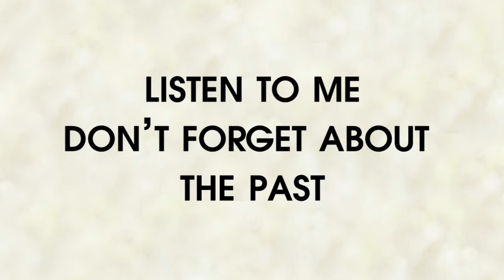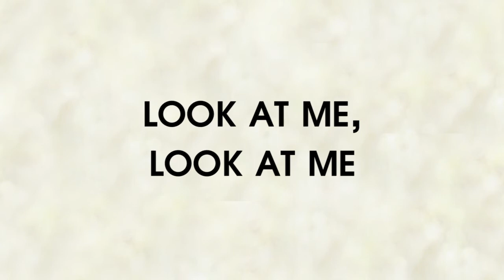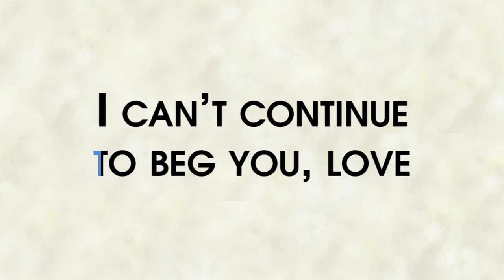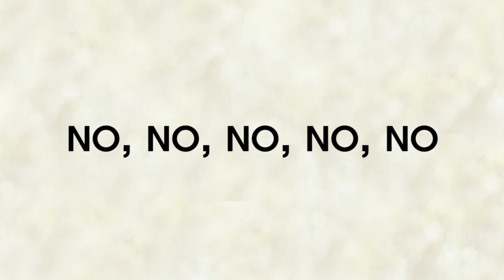Luna Vincenti - Sorry (Karaoke Version)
"Sorry" è il nuovo singolo di Federica Vincenti, in arte Luna.

Segui Luna su

Produzione artistica: Diego Calvetti
Arrangiamenti: Diego Calvetti e Lapo Consortini
Pianoforte, piani elettrici e programmazioni: Diego Calvetti
Chitarre elettriche e programmazioni: Lapo Consortini
Batteria: Donald Renda
Registrato e mixato da Diego Calvetti e Lapo Consortini presso il Platinum Studio di San Gimignano (SI)
Masterizzato da Marco D’Agostino presso il 96khz.it di Milano

Prodotto da Maestro Production
Regista: Daniele Barbiero
Script: Luna, Daniele Barbiero
Produttore Esecutivo: Antonio Giampaolo
Line Producer: Alessandro Guida
Production Manager: Enrico Di Paola
Direttore della Fotografia: Andrea Reitano
Aiuto Operatore: Valerio De Vita, Diego De Musso
Assistente Operatore: Gianluca Battelli, Giuseppe Chessa
Montaggio: Giuseppe De Tullio, Gianluca Conca
Colorist: Rosario Balistreri
VFX Artist: Valerio De Vita
Trucco: Camilla Spalvieri
Scenografia: Matheus Dumet
Assistenti Di Produzione: Giacomo Valentini, Marco Cevoli
Cast: Francesco Marinelli, Vanya Sasso, Giulia Antonelli
Crew Federica Vincenti
Trucco: Luciano Squeo
Stylist: Francesca Capaccioli
Hair Stylist: Mood Salon Oni Quadrino (Roma)
Backstage&Foto: Azzurra Primavera
GoldenArt Crew
Direttore di Produzione: Vincenzo Bonomo
Coordinatrice di Produzione: Valentina Taddei, Roberta Seclì
Collaboratore: Gerardo D’Angelo
Vocal Coach (Dizione Inglese): Lee Colbert
Uno speciale ringraziamento al Singita Miracle Beach di Marco Falsarella.

"SORRY"

Listen to me, in the shadow
Listen to me, don’t forget about
The past
I know that I was wrong

Sorry, sorry
We were a miracle together
Look at me, look at me
I’m such a stupid child

I am sorry, sorry
I cannot scream but I face a wall
Forgive me, forgive me
I can’t continue to beg you, love
Don’t shut the door on me

I really need no words anymore

The candle’s burning
Listen to me
We will flood the holy sea
Do you know what will remain?
Crumbs of pictures
Will sleep in time

Tears, tears
Tears, tears
Tears, tears
Tears, tears

I am so, so sorry

I really need no words

Just silence.

"SCUSA"

Ascoltami nell’ombra
Ascoltami, non dimenticare
il passato
So che ho sbagliato
Non mi lasciare adesso
Dammi la tua mano

Scusa, scusa
Eravamo un miracolo, insieme
Guardami, guardami
Sono una bambina così stupida

Scusa, scusa
Non posso urlare ma ho di fronte un muro
Perdonami, perdonami
Non posso continuare a supplicarti, amore
Non chiudere la porta davanti a me

Scusa, scusa
Non ho davvero più bisogno di parole

Ascoltami,
la candela sta bruciando
ascoltami
inonderemo il mare sacro
Lo sai cosa resterà?
Briciole di immagini
Dormiranno nel tempo

Lacrime, lacrime…
Lacrime, lacrime…
Lacrime, lacrime…
Lacrime, lacrime…

Perdonami, perdonami
Mi dispiace così tanto

Perdonami, perdonami
Scusa, scusa

Non ho davvero bisogno di parole

Solo di silenzio.